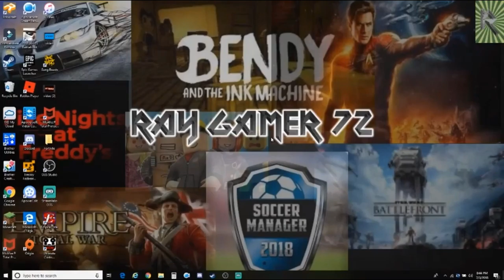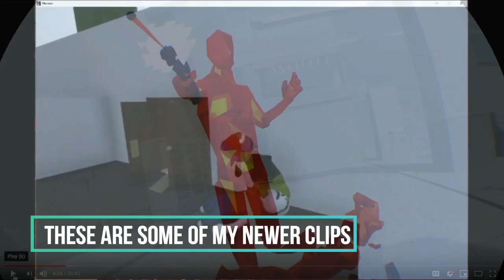Happy Easter ya'll | Rewind of my channel's past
Hey guys, I mainly made this video because I'm running out of content. Although thx for watching.